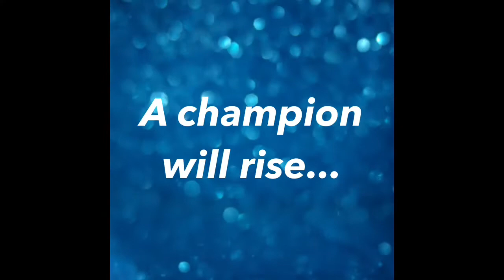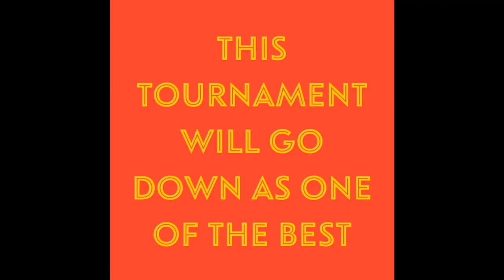Jeopardy! Teen Tournament - The Deciding Game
This was a Thriller. One of the Best Tournaments from this season.

Jeopardy! Is owned by CBS and Sony

Song in video is “Safe and Sound” by capital cities